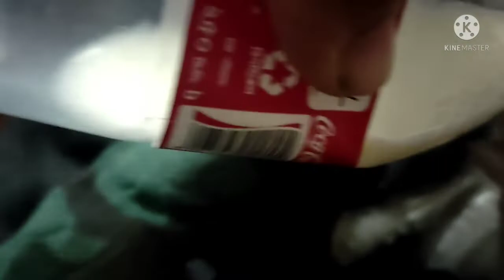পিকুর অনেক ঠান্ডা লাগছিল...